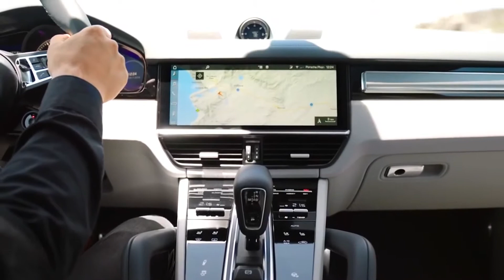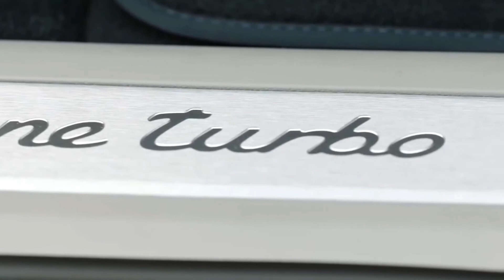An SUV with character, 2021 Porsche Cayenne GTS Coupe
The new SUV with sporty character Porsche Cayenne GTS Coupe 2021!
The Porsche Cayenne GTS is indeed another 2021 Porsche Cayenne GTS Coupe. New items from the Porsche company always delight motorists!
This is the new 2021 Porsche Cayenne GTS Coupe - a faster version of the Porsche Cayenne focused on a driver with character, with a brand new engine!

 👉Don't miss the following videos: press the little bell ((🔔)) to receive notifications!

🔴I advise you to watch it 📌